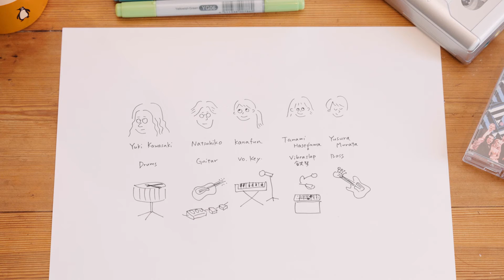ジンジャー (Home Concert ver.) - kiss the gambler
kiss the gambler の 1st album『黙想』の発売決定を記念し、自主レーベルCity Bike Recordsで企画を行った『黙想』home concertのLIVE映像です。
2021年5月9日に神奈川県で有観客コンサートを予定していましたが、新型コロナの感染状況を踏まえて、無観客演奏の映像を配信する運びとなりました。

『ジンジャー』は2020年9月17日にリリースされた2nd EPに収録されていた楽曲。宅録ユニット、シャケボッサさんのレゲエアレンジで演奏しています。

黙想 Home Concert のライブ音源とボーナストラック「Fresh（宅録 ver.）」を収録した全7曲入りカセットをkiss the gamblerオンラインショップで販売中です。

1st album 『黙想』CDはこちら↓のオンラインショップからもご購入いただけます。

また、こちら↓のお店でもCDを置いて頂いています。
東京・渋谷 パイドパイパーハウス（タワーレコード6階）※
東京・武蔵小山 PET SOUNDS RECORD
東京・下北沢 古民家美容院 vidro
東京・下北沢 Cafe&Bar Blue Monday
東京・下北沢 & THE NOTE
福井・福井 HOSHIDO
沖縄・名護 Su-Me-coffee

※パイドパイパーハウス：2021年9月7日まで改装のため休業中

《Credit》
Vocal, Keyboard: かなふぁん
Guitar: Natsuhiko (from ARAM)
Bass: ムラタユスラ
Glockenspiel: 長谷川珠実
Drums: カワサキユウキ (from Boyish)

撮影・編集: 関澤朗
撮影協力: 樋口幸之助
録音・編集: 西村曜 (Studio Crusoe)